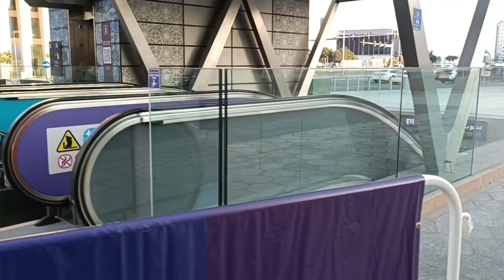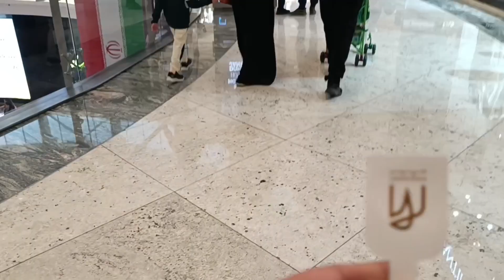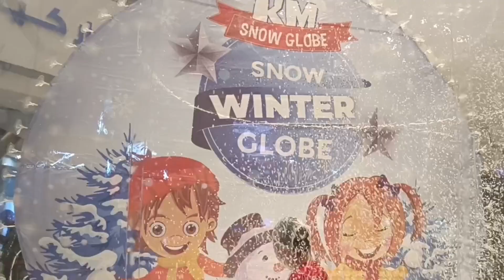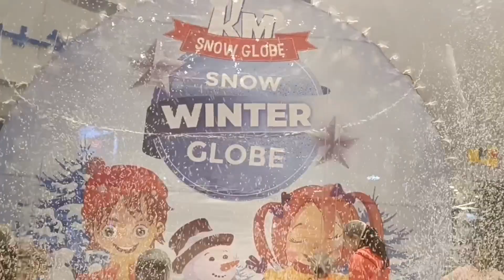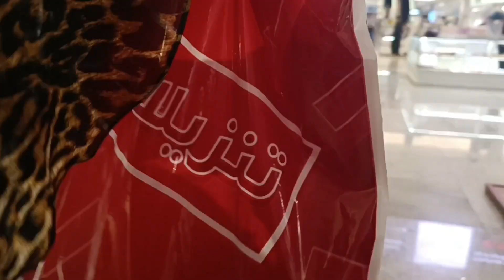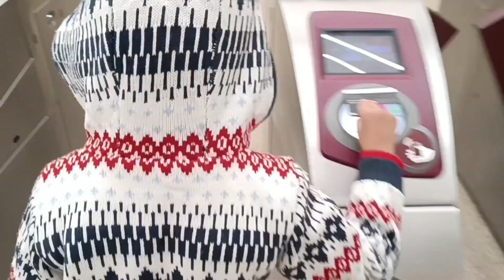🤗Surprise Meetup @MallofQatar|| Roma Diana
🤗Suprise for aarav🤗